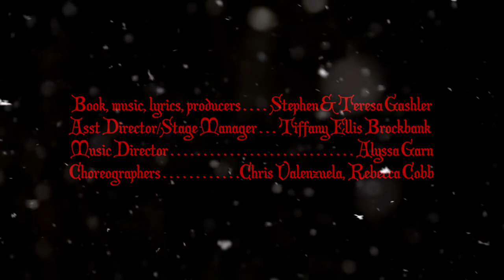Stephen Gashler's A KRAMPUS KAROL at the Angelus Theatre, 2022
Voted by 90 community votes as "Best Overall Production" (for the second year in a row) and "Best Original Music" of 2022, it was also Great Hall Theatrical's best-selling show the year. Enjoy the 2022 production of Stephen Gashler's A KRAMPUS KAROL at the Angelus Theatre, directed by Ruthie Cobb.

CAST:

Frau Schmidt ... Amanda Gould
Giovanni ... Michael Mehner
Dieter ... Darin Erickson
George ... Gary Taylor
Edna ... Teresa Gashler
Rose ... Lisa King
Paulette ... Heather Peavler
Sasha ... Stephen Gashler
Lou ... Stephanie Featherstone

CREW:

Book, music, lyrics, producers ... Stephen & Teresa Gashler
Director/Set Designer ... Ruthie Cobb
Assistant Director/Stage Manager ... Tiffany Ellis (Brockbank)
Music Director ... Alyssa Garn
Choreographers ... Chris Valenzuela, Rebecca Cobb
Costumer ... Rhonda Seiter
Props Master ... Rebeckah J. Davis
Scenic Painter ... Jenna Rhodes
Assistant Stage Manager ... Jenny Mattice
Assistant Costumer ... Sabrina Mills
Hair & Makeup ... Liney Seiter
Production Assistants ... Jade Higley, Matthew Davis, John Cobb
Production Resources ... Tiffany Davis, Erin Cobb
Spot Operators ... Madeleine Dusbabek, Aspen Gashler
Stage Combat/Safety ... Jade Higley
Front of House Managers ... Livi Hatch, Andrew Dusbabek
Theater Owner ... Curt Gordon